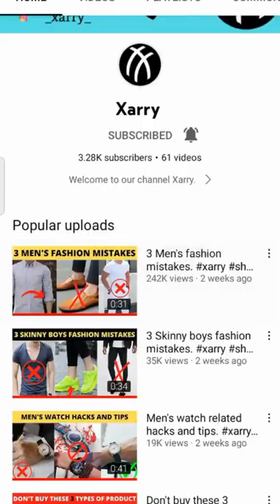Men's shoes mistakes and tips.